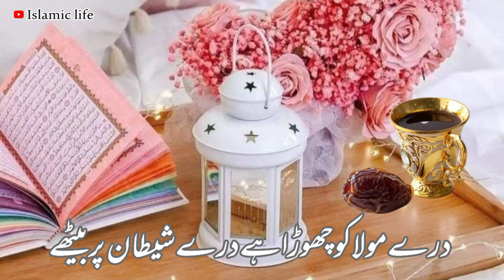☘️Heart Nazam ☝️ Ramzan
Naat ☘️Heart Nazam